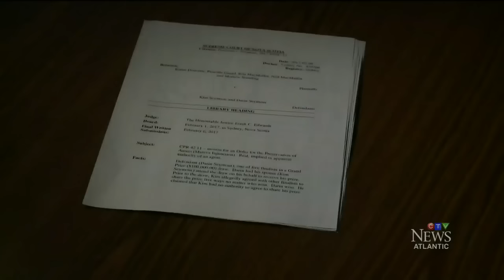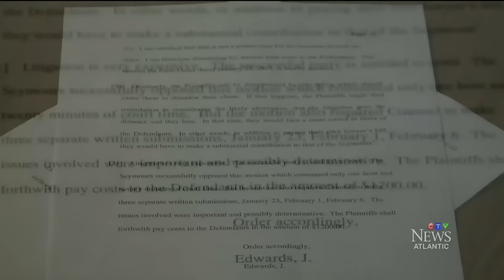Contest controversy: Decision reached in $100K prize dispute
A Cape Breton judge has decided what will happened to a $100,000 prize draw from a car dealership. CTV's Kyle Moore has more.